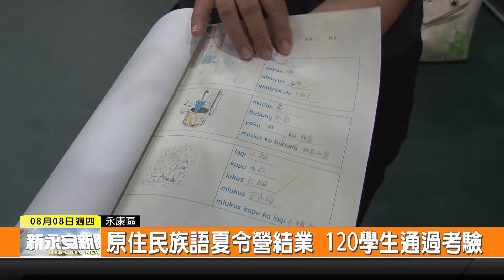1080808新永安新聞-原住民族語夏令營結業 120學生通過考驗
由市府教育局所舉辦的原住民族語教育營 7月1日開始 經過了為期6週的課程之後 120名參與的原住民小朋友更加認識自己族群的傳統文化和語言 今天在永康國中舉辦了結業典禮和成果發表會 讓小朋友展現自己的學習成果